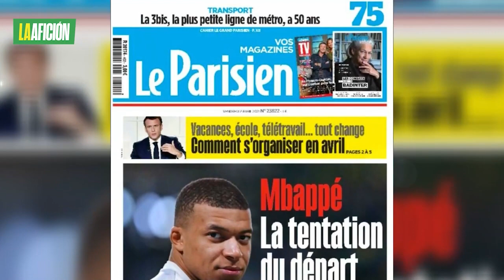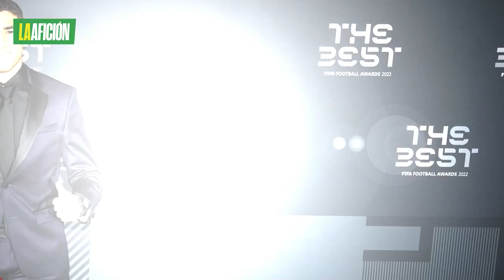Achraf Hakimi, jugador del PSG es investigado en Francia por abuso sexual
El defensa marroquí del París Saint-Germain Acharf Hakimi está siendo investigado por la presunta violación de una joven este fin de semana.